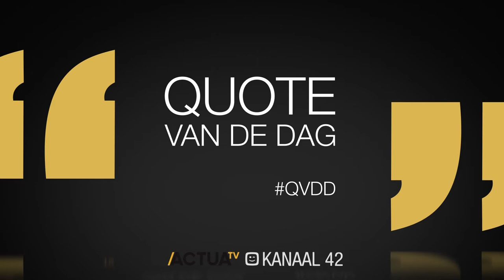Quote van de dag: "Stroom komt niet zomaar uit de stekker" - Stefaan Sintobin